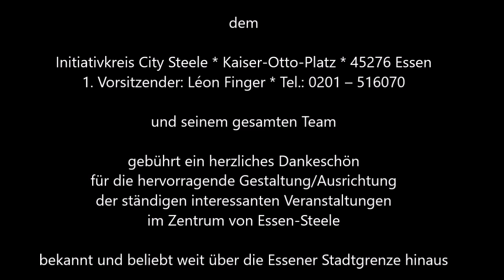Essen-Steele * Musikfestival Ruhr Kaiser-Otto-Platz * Sascha Klaar der Piano Teufel 11 * 02.09.2018